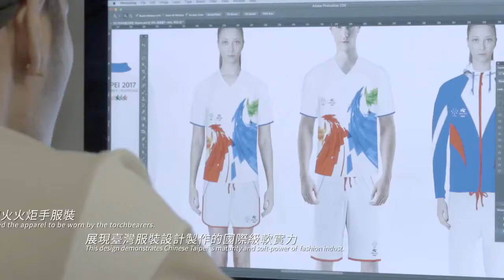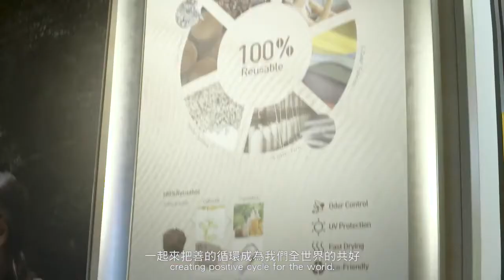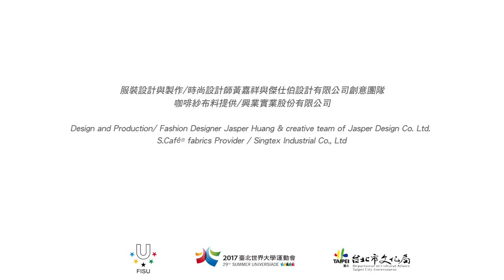Torchbearers in Style - 29th Summer Universiade 2017, Taipei, Chinese Taipei